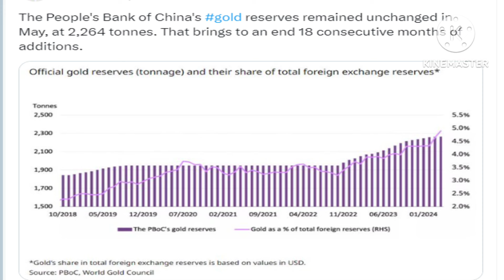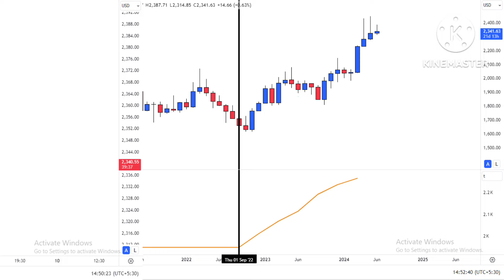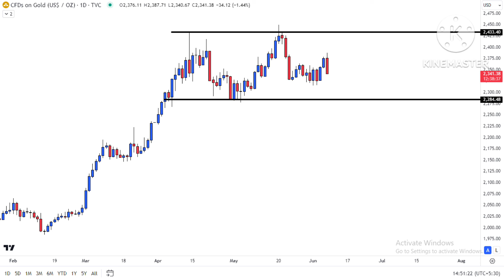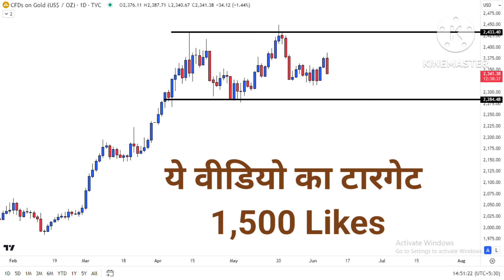Gold Silver Prices Falling as China stop Gold Buying